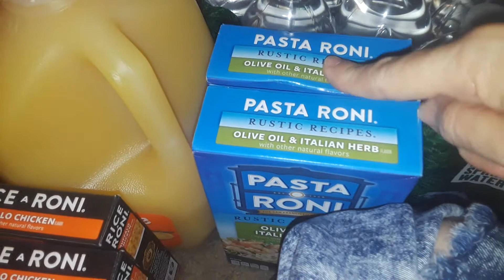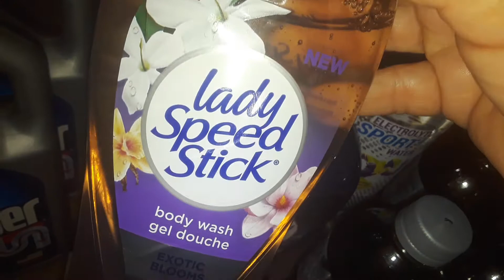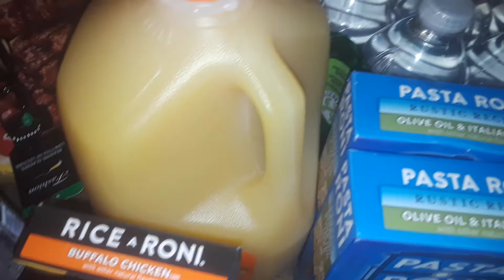wholesale store and dollartree haul...🧡🧡🧡